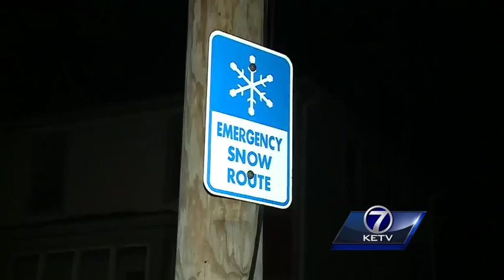Mayor Stothert, city leaders outline plan for incoming snowstorm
Mayor Jean Stothert and other city leaders set expectations Monday afternoon for the upcoming snowstorm.